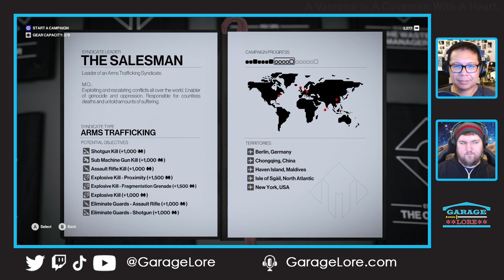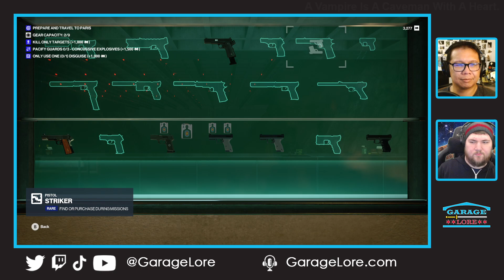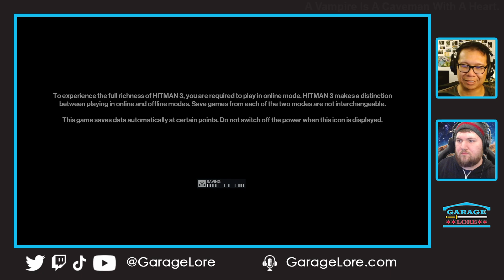Freelancing Fridays - 4/28/2023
Tim and Jeff are freelancers now in the Hitman World of Assassination.

Archived from our stream on 4/23/2023.